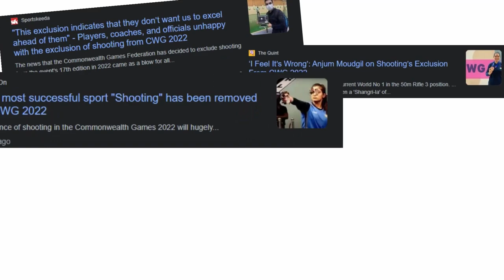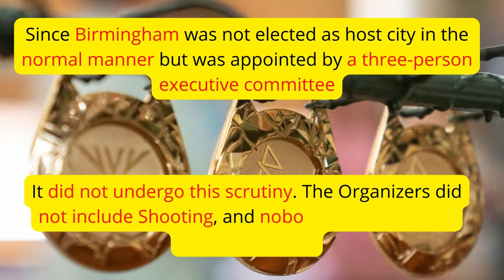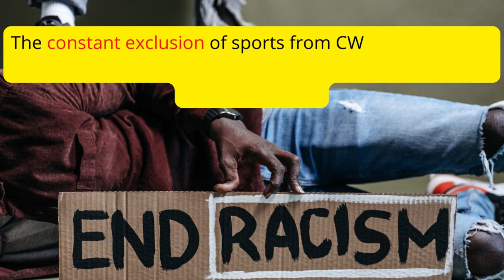Why was Shooting removed from Commonwealth Games 2022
This video explains why Shooting was removed from the Commonwealth Games 2022. It tries to find out the possible reasons about not including shooting in commonwealth games 2022 that took place in Birmingham. This move robbed India of many GOLD medals.